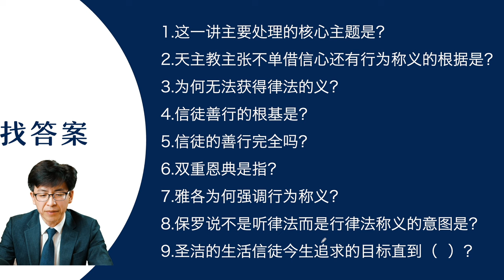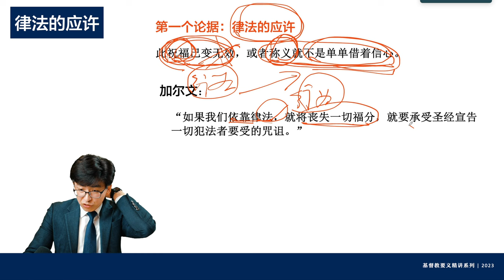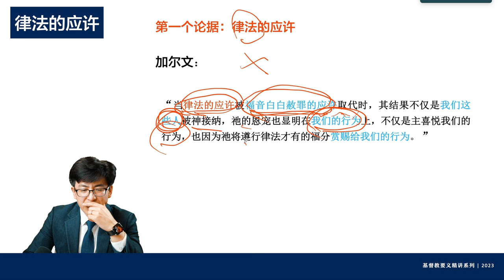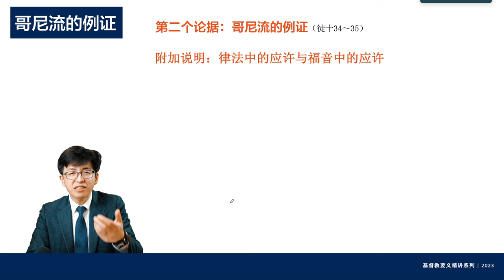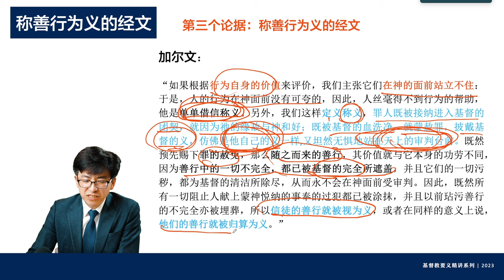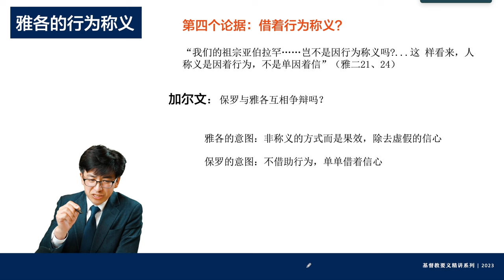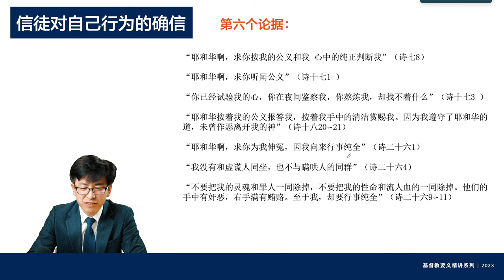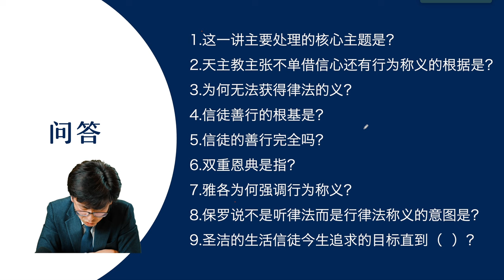加尔文，《基督教要义》第128讲：“唯借信心称义”